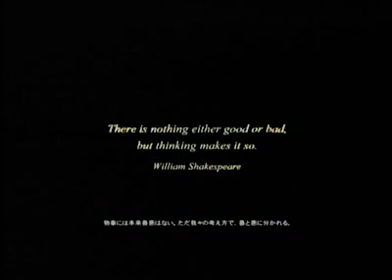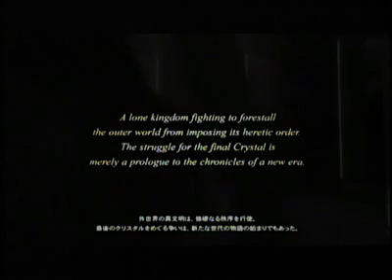FFVersusXIII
A trailer of one of the final fantasy 13 games enjoy